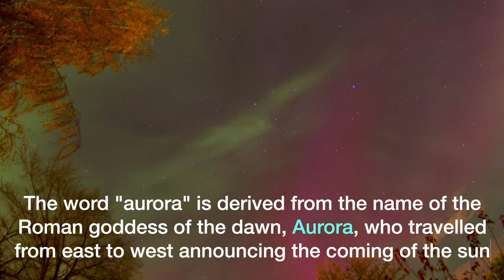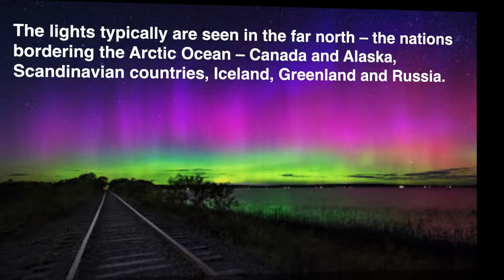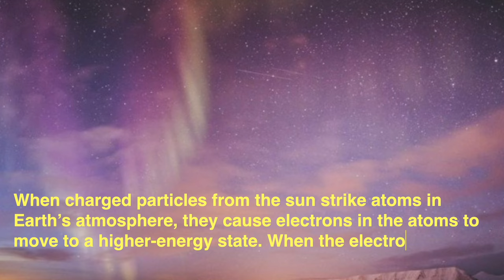Why is Aurora Borealis beautiful?The Northern Lights, appear in a clear night sky/JJ's Physics Class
The Northern Lights, Aurora Borealis, appear in a clear night sky as swirling rivers of greenish-blue light. They move and dance unpredictably; sometimes barely perceptible, then suddenly growing vivid. In simple terms, the auroras can be explained as an interaction of the solar wind and the Earth's magnetic field.